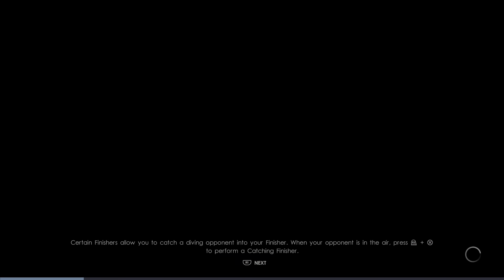WWE 2K My Rise part 25 -Monday night nitro